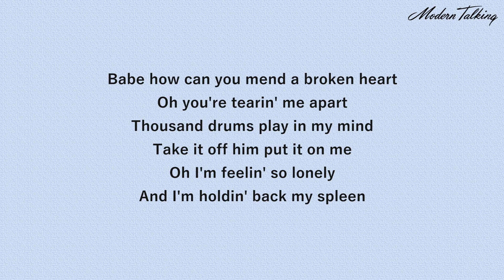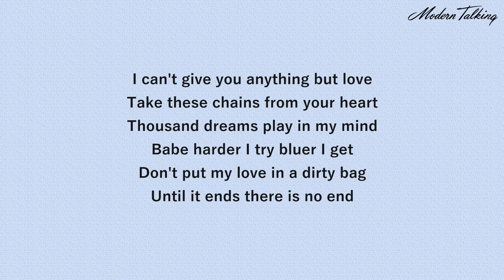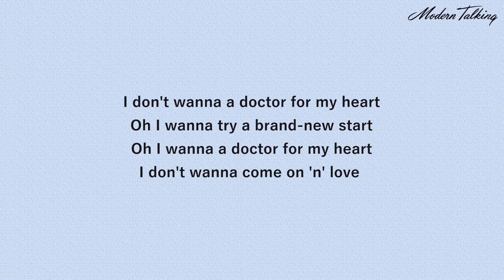Modern Talking - Doctor For My Heart Lyrics